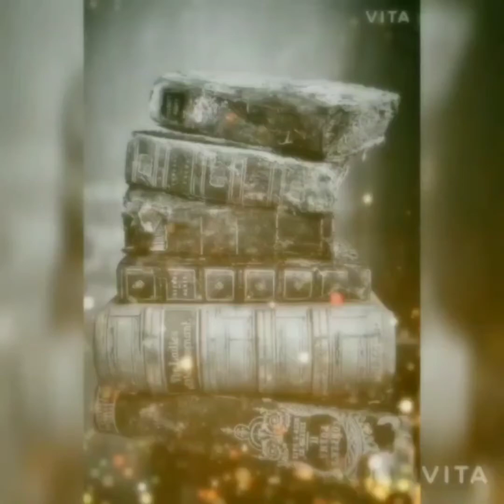তারানাথ তান্ত্রিক || বিভূতিভূষণ এবং তারাদাস বন্দোপাধ্যায় || অসাধারণ বই ||taranath tantrik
Hi I am sandipa...hope this video will help u to choose worthy books...thank you...let me know ur opinion too in comments...

Author: বিভূতিভূষণ এবং তারাদাস বন্দোপাধ্যায়
Book: তারানাথ তান্ত্রিক
Publisher: মিত্র & ঘোষ পাবলিশার
Price:400
Pages:390

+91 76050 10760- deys